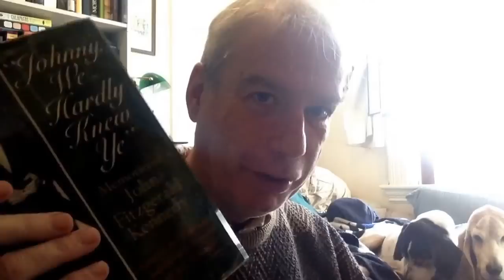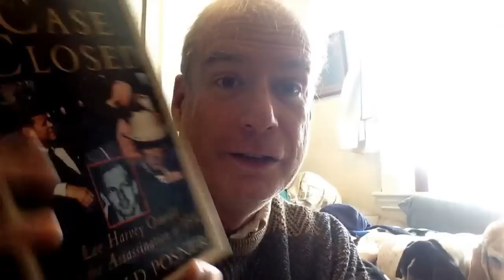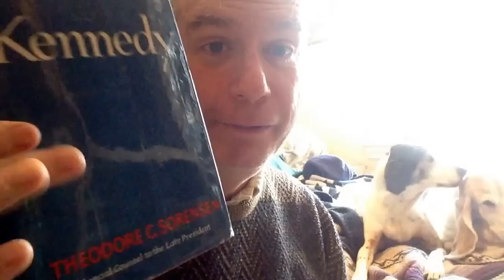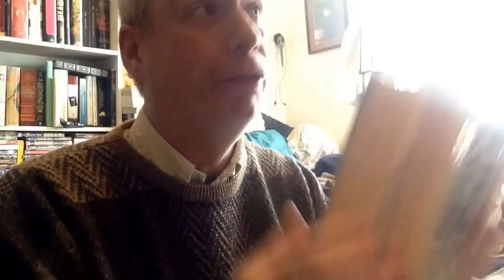Library Tour: Shelf #3 of the Thin West Wall Bookcase!